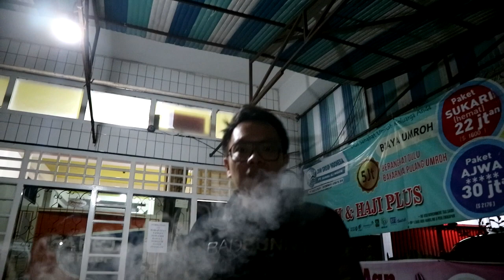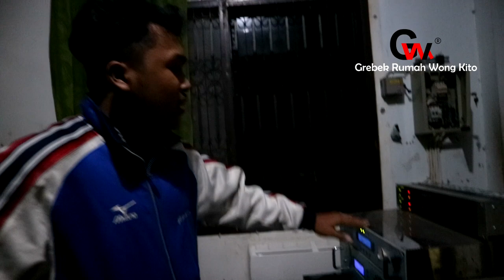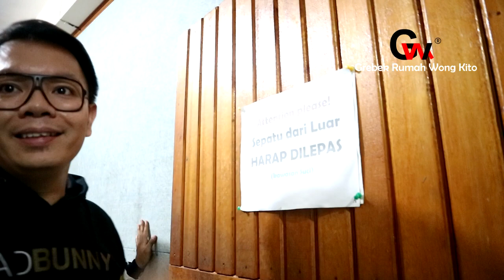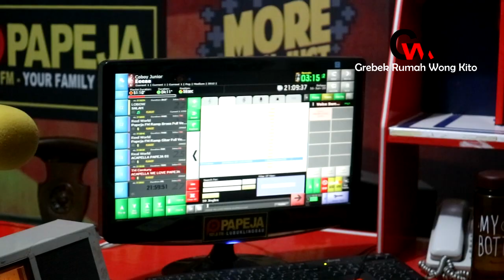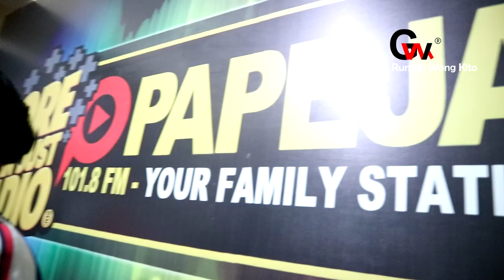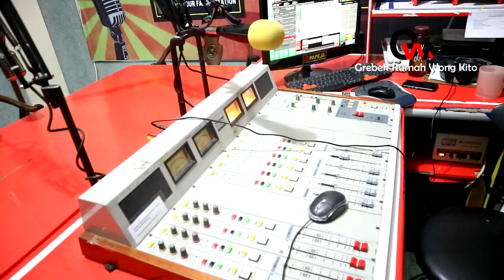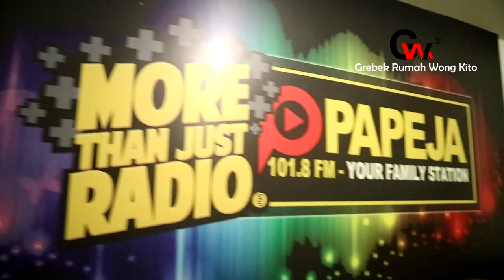GREBEK RADIO PAPEJA !!! with enggy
Grebek Rumah Wong Kito

gerbek papeja lihat isi" ada apa aja

IG petervandel
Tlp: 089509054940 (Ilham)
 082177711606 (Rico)